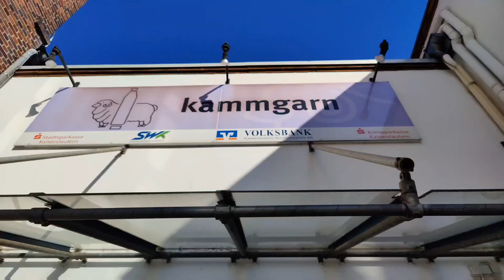PerVersus Tour 2022 - Tourtagebuch 02.09.2022 Kaiserslautern Tag 2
Tourtagebuch PerVersus Tour 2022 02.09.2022 Kaiserslautern Tag 2

Kaiserslautern! Was sollen wir sagen? Es war brachial bei euch, was für ein Hexenkessel! 💪🙏🤘

Wir verneigen uns!!! ❤️‍🔥

Heute Erfurt….kommt ran!